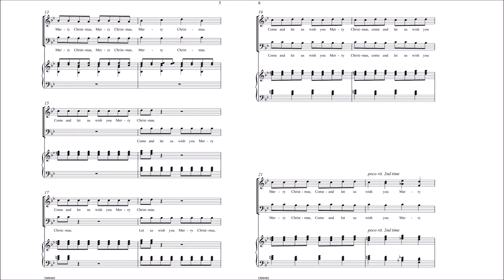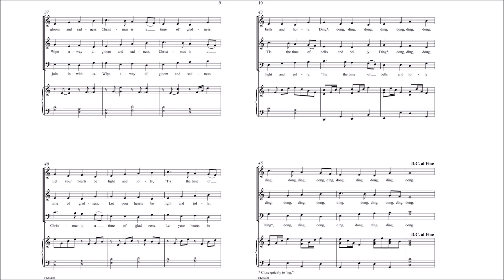Merry Christmas Fanfare and Round (CM9493) by J. Jerome Williams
SAB Voices with Piano

Williams' exciting and easy-to-teach original composition is appropriate for any secondary holiday choral concert. The song affords excellent opportunities to teach crisp diction while the canon offers opportunities to stress intonation, balance, blend, legato phrasing, and independent part singing. This piece is an all-around winner for the holidays.